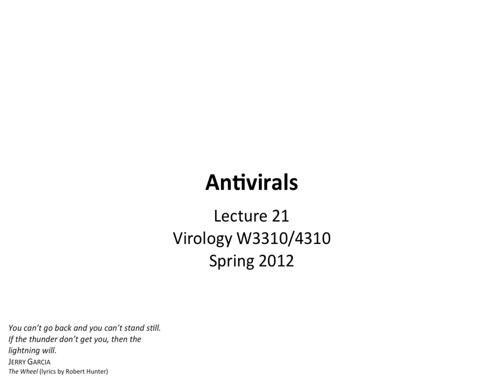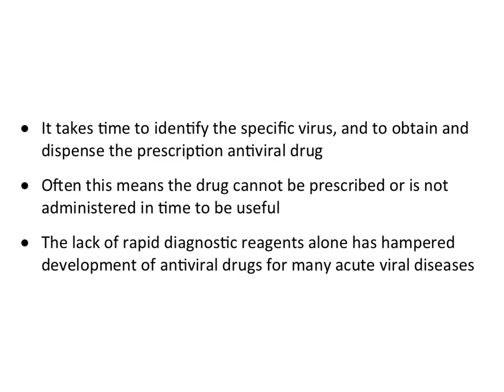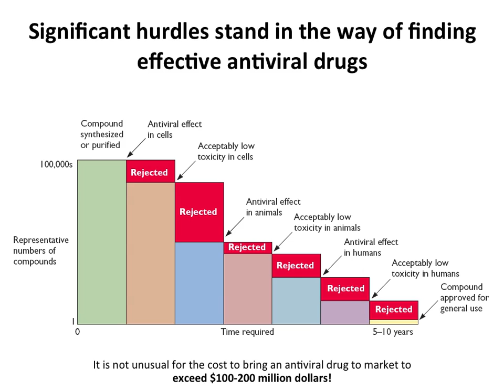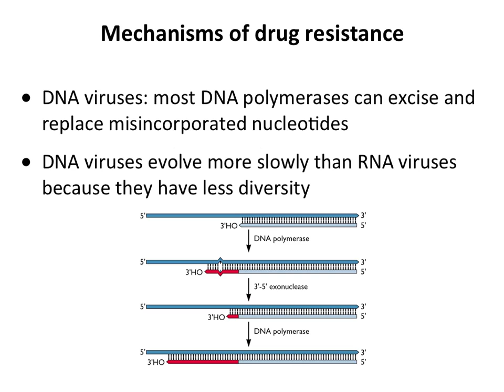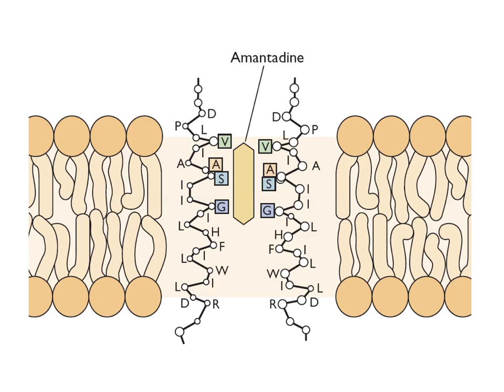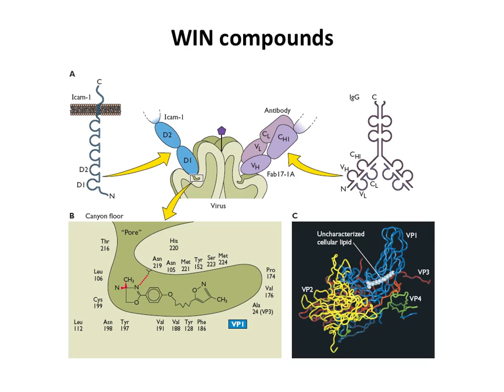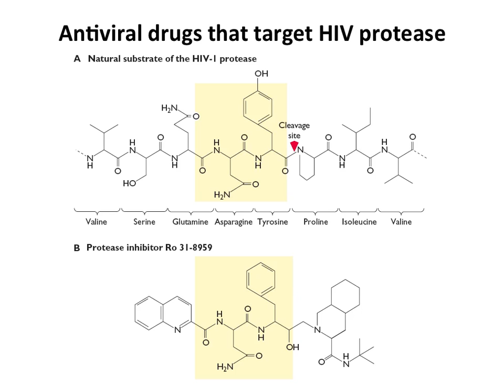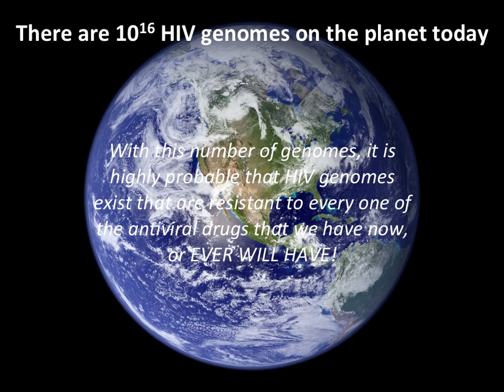Virology 2012 Lecture #21: Antivirals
An overview of how antivirals are discovered, how they work, and how resistance arises.